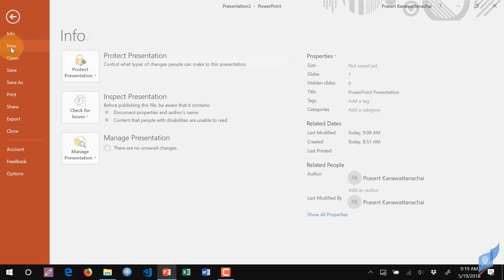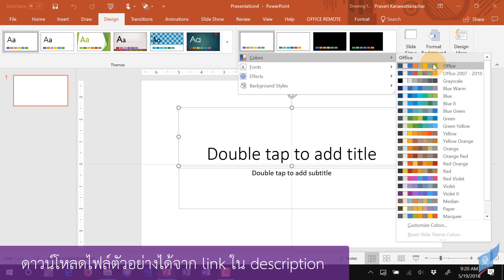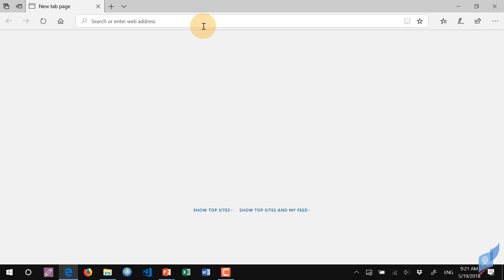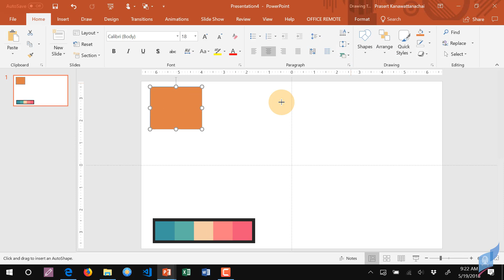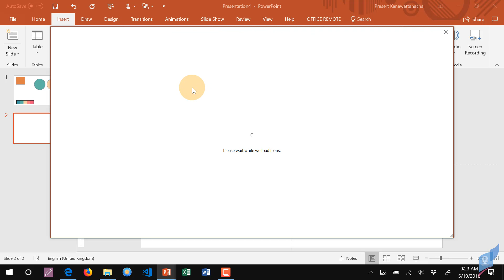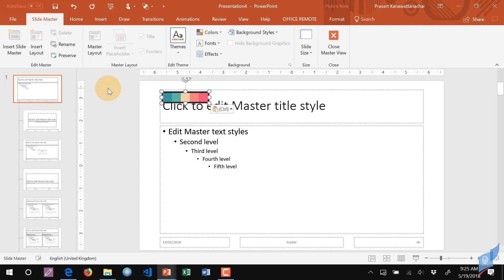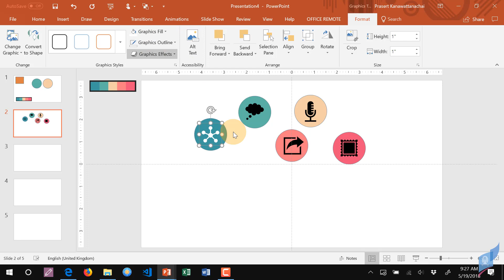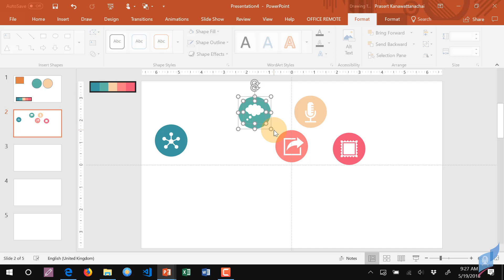สอน PowerPoint: เทคนิคการใช้สี color themes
ดาวน์โหลดไฟล์ที่ใช้ในคลิปได้ที่